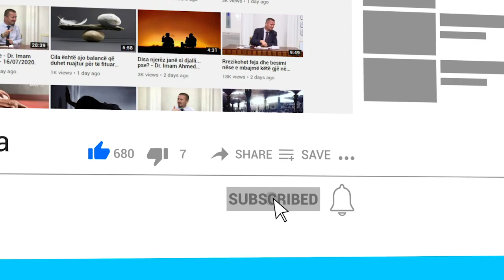A e dini këtë Lutje? - Dr. Imam Ahmed Kalaja